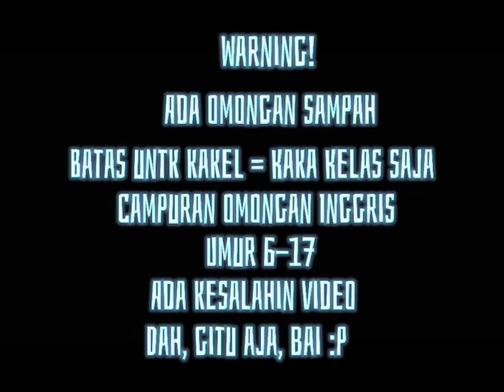If my friends react to "Upin Ipin, but Cita2 Ga Jelas" || VIDEO LAMA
Ini butuh 1 hari kerjain tho?!